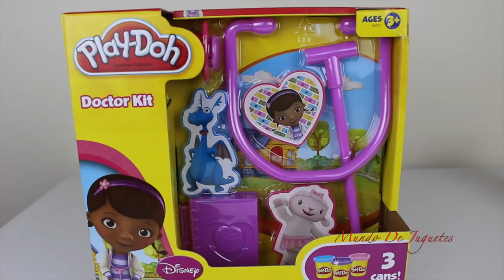Plastilina Play Doh Doctora Juguetes Kit de Doctora | Doc McStuffins Play Doh Doctor Kit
El dia de hoy bamos a jugar con Plastilina Play-Doh de Doctora Juguetes se llama Doc McStuffins Doctor Kit Doctor Kit.

Doc McStuffins (Doctora Juguetes en España y Latinoamérica) es una serie animada de televisión transmitida por Disney Junior y Clan TVE (España). La serie cuenta la historia de "Doc", una niña que tiene el poder de comunicarse con sus juguetes gracias a un estetoscopio mágico obsequiado por su madre, quien es doctora. Cuando está en su casita de juegos, o "clínica" como ella le llama, sus juguetes cobran vida y juntos viven divertidas aventuras ayudando a quienes están rotos o en problemas.

En mi canal MUNDODEJUGUETES puedes encontrar muchos videos de PLAY-DOH.

Mundo de Juguetes es un canal para niños, donde hago Unboxing y demostraciones de Juguetes, son videos educativos, donde los niños pueden aprender palabras nuevas, colores y numeros, ademas de divertir a los niños puede ser util para los adultos para tomar una decision sobre que juguetes comprarles a sus hijos.

Play-Doh es una masa moldeable usada por niños y adultos para moldear arte, projectos,comida y mucho mas en las escuelas y tambien en casa, esta compuesta de arina, agua, sal, acido borico y aceite mineral.

Play-Doh is a modeling compound used by young children for art and craft projects at home and in school. Composed of flour, water, salt, boric acid, and mineral oil.